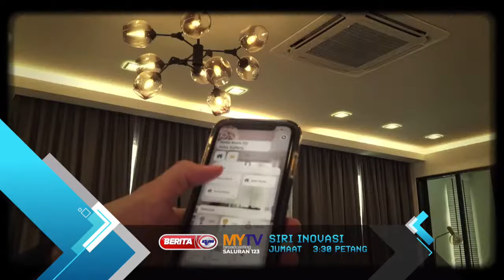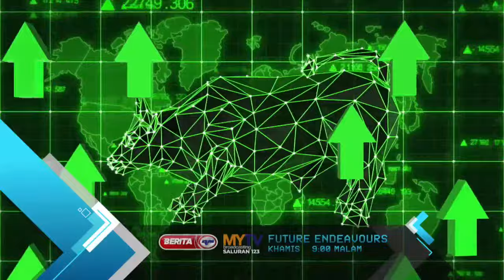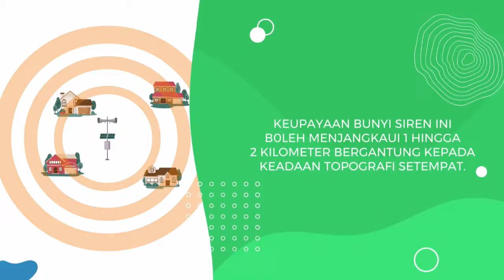5 DIS 2023 – NARATIF KHAS - SETAHUN BERSAMA KERAJAAN MADANI : KEMENTERIAN BELIA DAN SUKAN